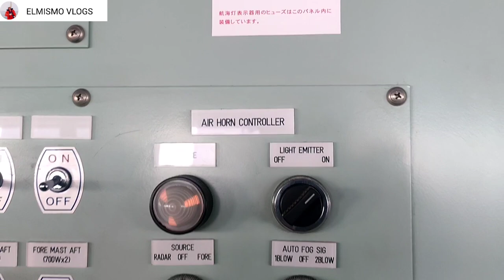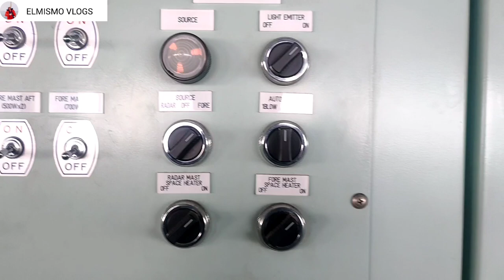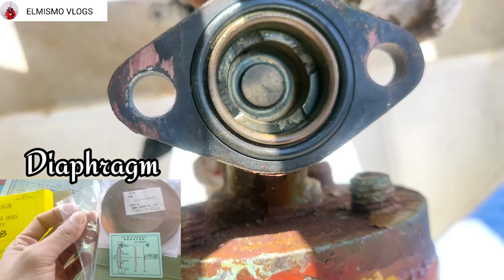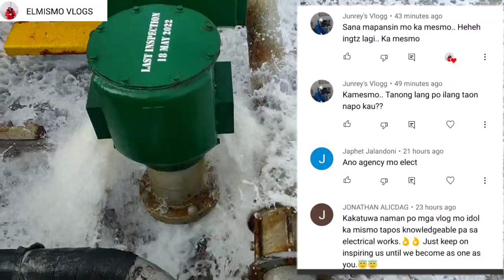Air Horn Trouble shooting of Vessel / Buhay Electrician sa Barko